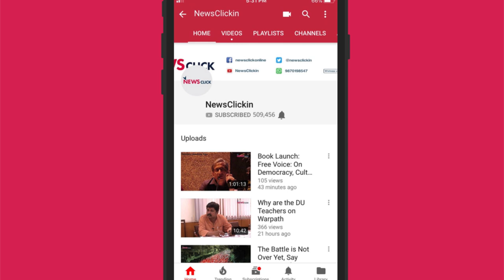Daily Round-up Ep 70: BS Yeddyurappa’s diary, Changes in FRA.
Newsclick's Daily Round-up brings you the news that is important, but not so trending. In this episode, we talk about BS Yeddyurappa’s diary which is in ED’s possession that reveals the facts of his payoffs to the top brass of BJP. We also talk about the changes the government is introducing in the Forest Rights Act.